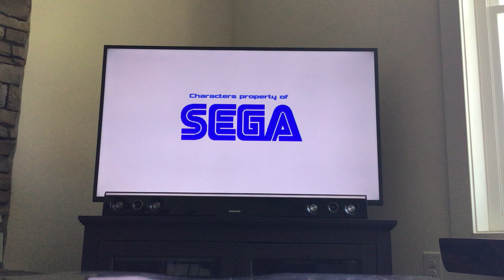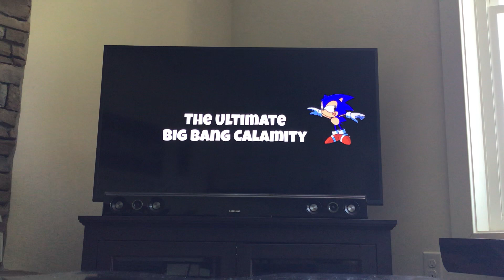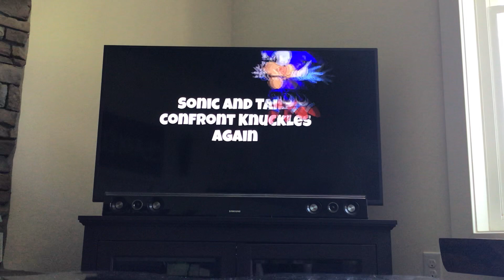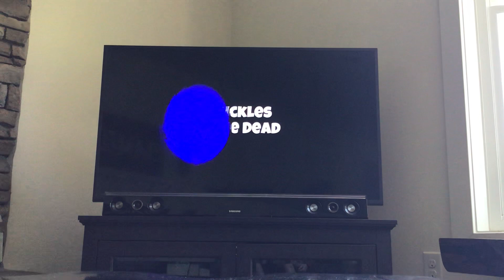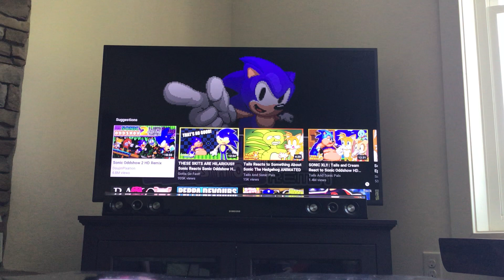Sonic is fat?! Sonic odd show HD remix